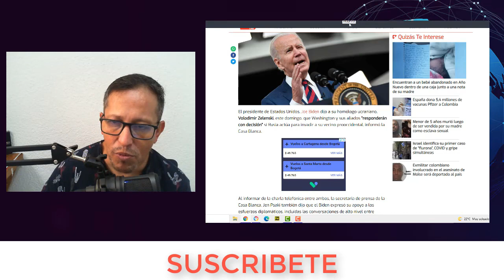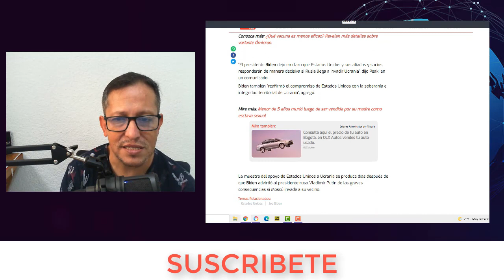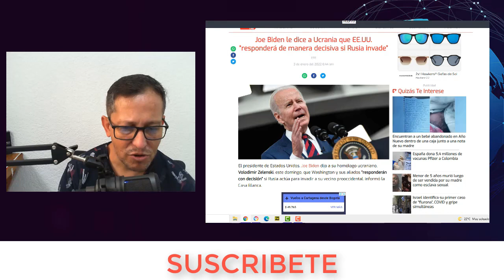NOTICIAS ULTIMA HORA , Biden Quiere prender todo Donal trump NOTICIAS DE ESTADOS UNIDOS